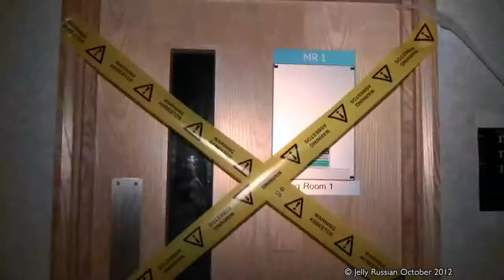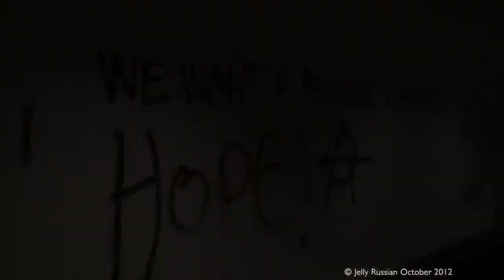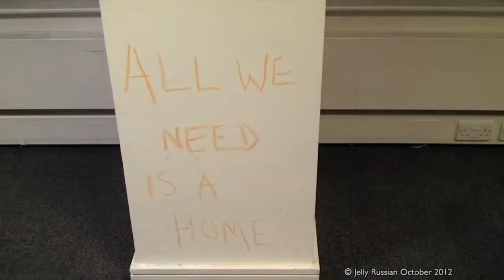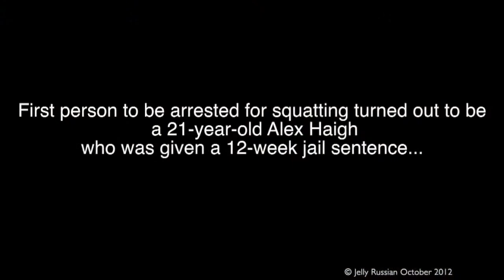Squatting in London HOBO Hilton Squat 700 Nature and Life, Open Source Human clips .:.